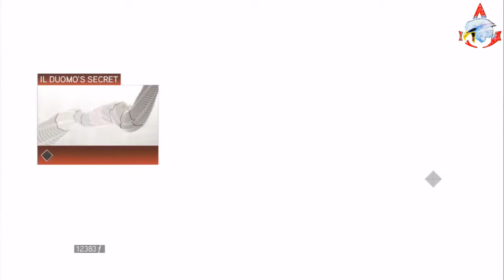Assassins Creed 2 Walk through #8 (IL DUOMOS SECRET)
Welcome everyone to my Assassin’s Creed 2 walkthrough series. In the series I will be playing every Assassin's Creed game.

- Eagle Assassin